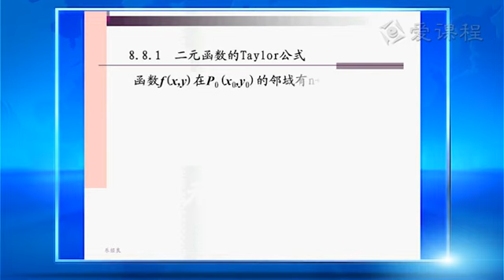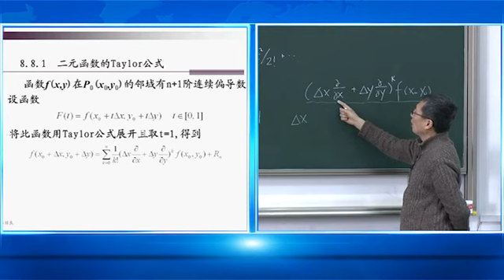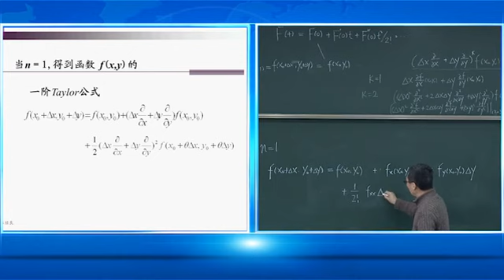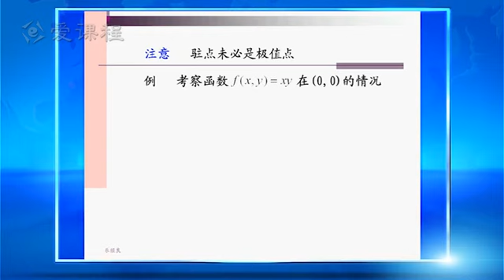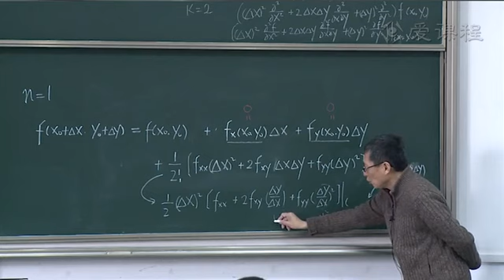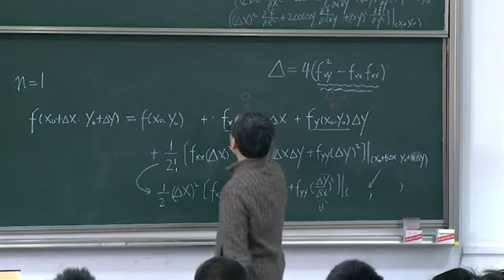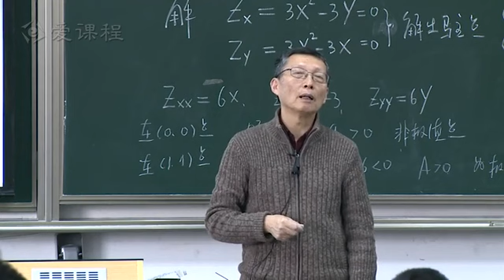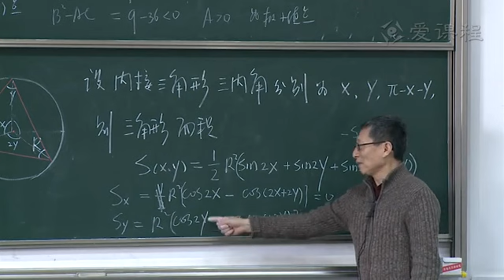二元泰勒公式与多元函数的极值1